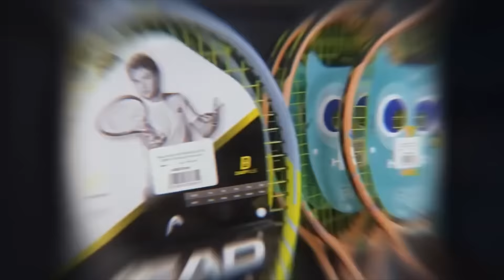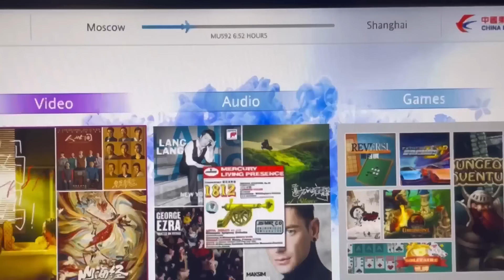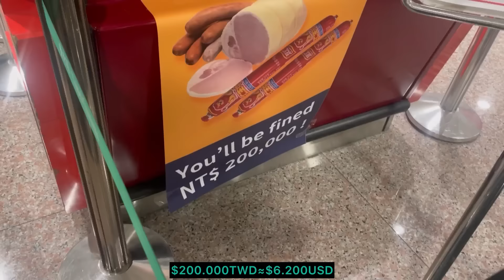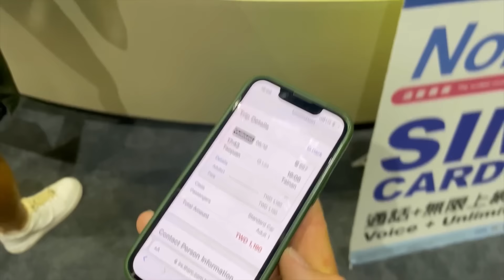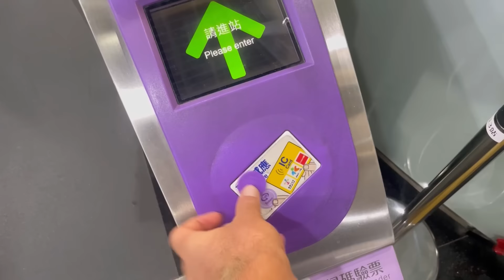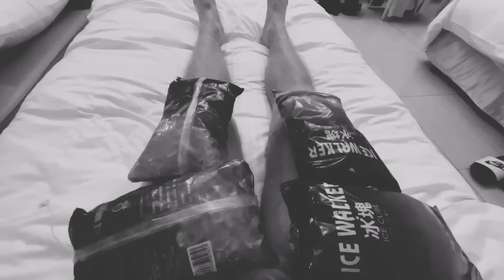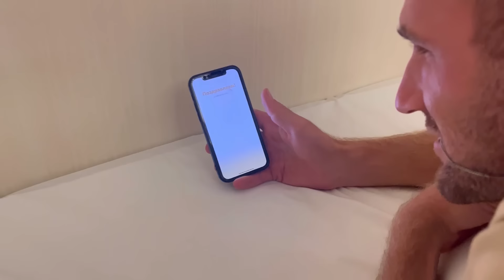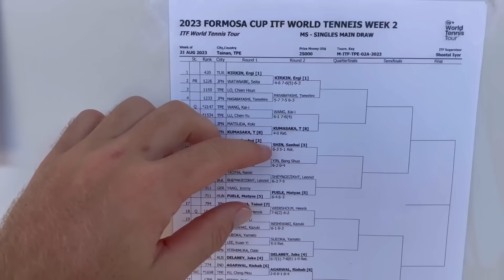ПЕРВЫЙ ТИТУЛ ITF $25k Tainan, Тайвань 🇹🇼 | Хуан и Ваня Денисов | Теннис на фьчерсах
В этом ролике вы увидите, как Хуан с Ваней Денисовым отправились на остров Тайвань, где в течение двух недель записывали для вас контент высочайшего уровня, боролись с невыносимой влагой и жарой, а также вновь вместе встали в пару и выиграли титул 💪🏻

Продукция TourSpin мячи, кроссовки.  Пишите в директ, что вы от «ТБН» и получите скидку 10% на всю продукцию

Любая помощь поможет нам для съемок нового контента ⬇️

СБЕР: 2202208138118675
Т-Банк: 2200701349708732